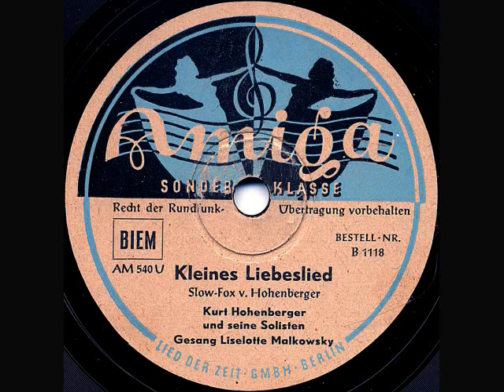Liselotte Malkowsky & Kurt Hohenberger - Kleines Liebeslied - Berlin, c. March 1947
Kurt Hohenberger Und Seine Solisten
 Kurt Hohenberger (tp,v-tb,arr); Herbert Müller (cl,as); Gerhard Lehmann, Heinz Berger (ts); Albert Joost (as,bar);
Werner Neumann (p); Heinz Cramer (g); Hans Bustorff (b); Willi Schätzle (d); Lieselotte Malkowsky (vcl)
Berlin, c. March 1947